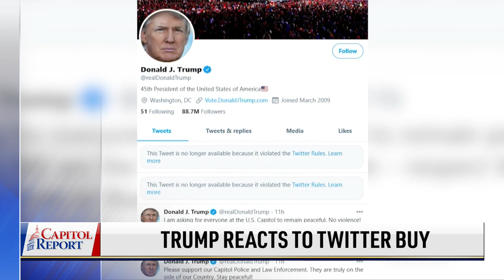Trump Releases Statement on Musk Twitter Takeover; Schumer Caught on Hot Mic | Trailer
President Joe Biden delivered a fiery speech calling out Republicans Thursday in New York. Rep. Tom Tiffany (R-Wis.) joins us to react.

Former President Donald Trump praises Elon Musk’s purchase of Twitter. But is he going to rejoin the platform?

Senate Majority Leader Chuck Schumer was caught on a hot mic talking to Biden. What did he say about some key races in battleground states throughout the country?

The Trafalgar Group has emerged as one of the top polling groups in the country. Senior pollster Robert Cahaly joins to discuss their methodology and some of the key races heading into the midterms.

We take a step into the daily life of a rancher along the southern border of Arizona. We’ll show you what we discovered on his ranch, and what concerns hit home most for this traditional American.

Trump Releases Statement on Musk Twitter Takeover; Schumer Caught on Hot Mic | Trailer | Capitol Report